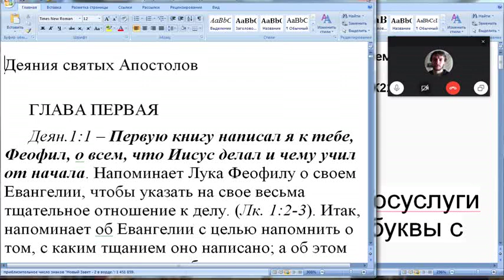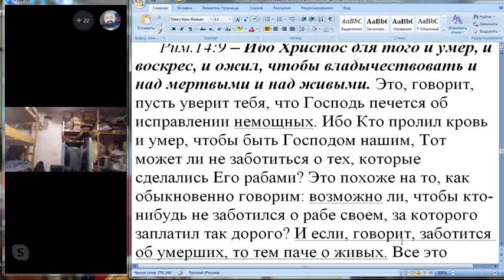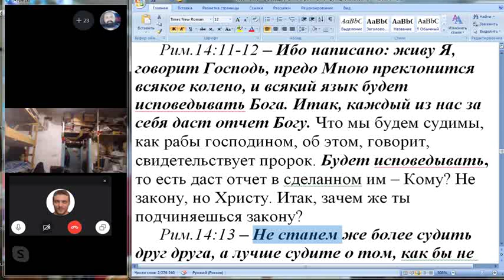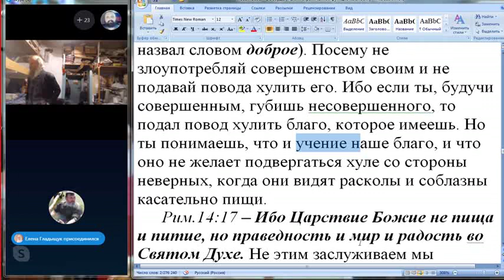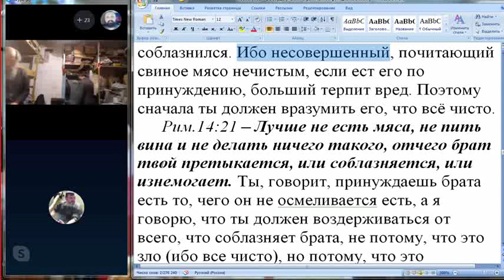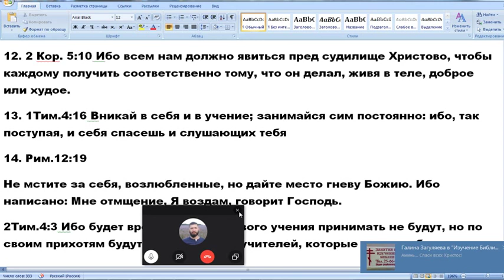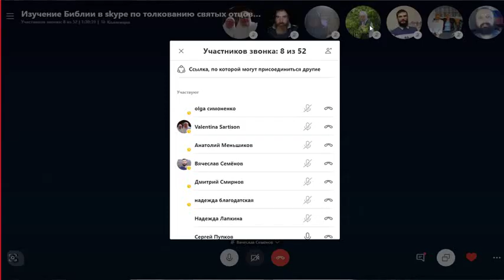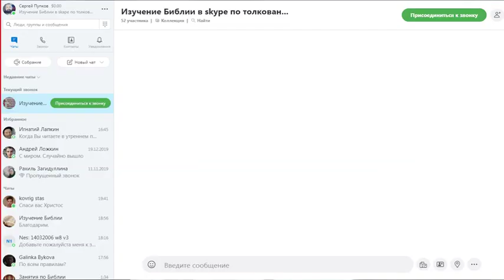Занятия по изучению святой Библии. Рим. 14:2 - 15:3